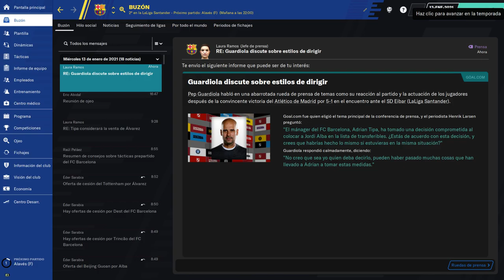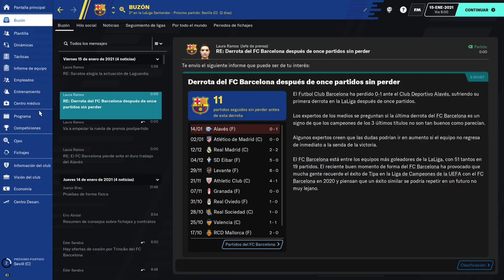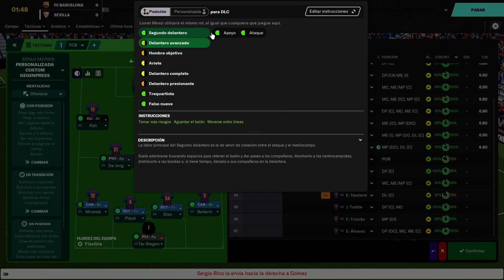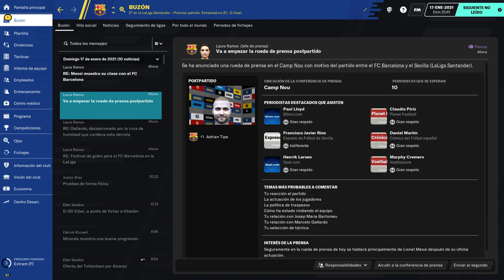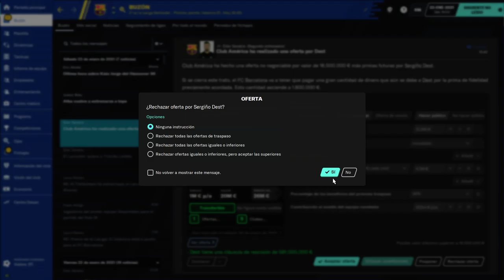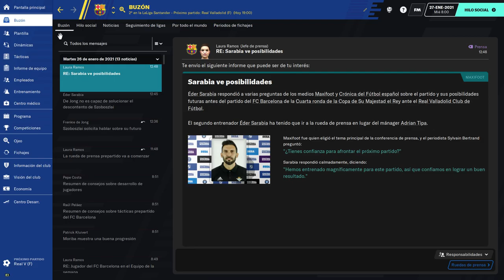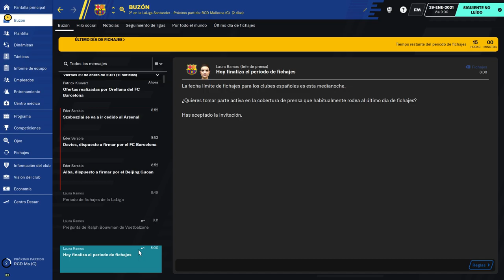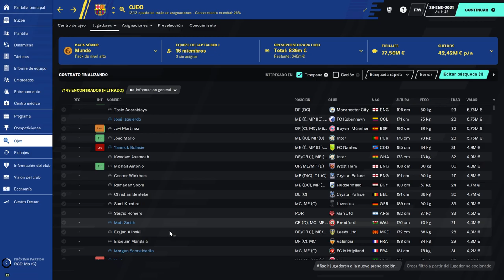17# Football manager 2021